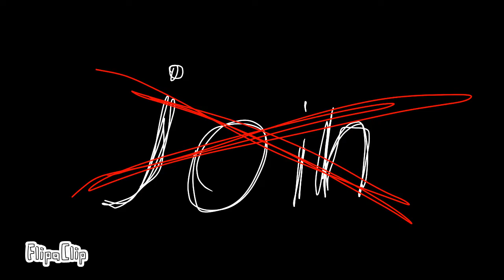Saint Bernard [animation meme]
Idk what to put here, rather then the fact that this took me 2 months because I kept giving up on it then coming back to it hhh